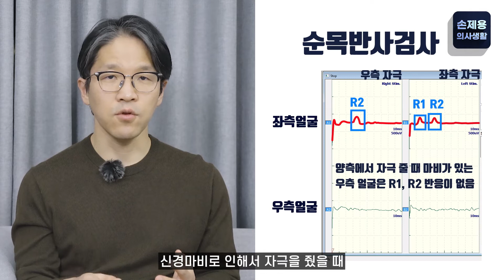안면마비 벨마비 / 찬데서 자면 입돌아 간다고?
안녕하세요!
신경과 전문의 손제용입니다.

오늘은
안면마비에 중에서도
구안와사, 와사풍, 벨마비라 불리는
말초성 안면신경마비에 대해 알아보았습니다.

다음시간에는
벨마비가 생겼을때
집에서 간단히 시행할 수 있는 마사지와 운동을 알려드리겠습니다.

궁금한 부분이 있으시면 댓글이나 이메일로 보내주세요.
컨텐츠를 만들 때 적극적으로 참고하겠습니다.

* [손제용의사생활]은 정품 프로그램을 사용하고 있으며,
   사용된 모든 저작물은 합법적인 구입을 통해 사용하고 있습니다.

* 매 주 월요일과 금요일 오후 6시에 컨텐츠가 업로드 됩니다.